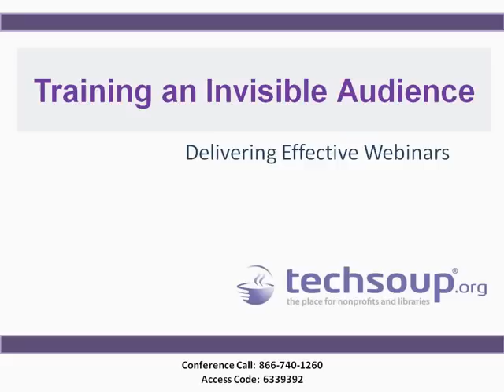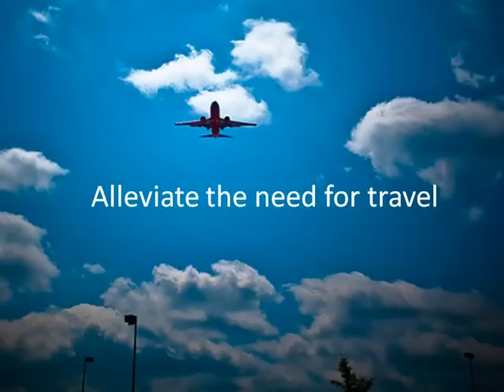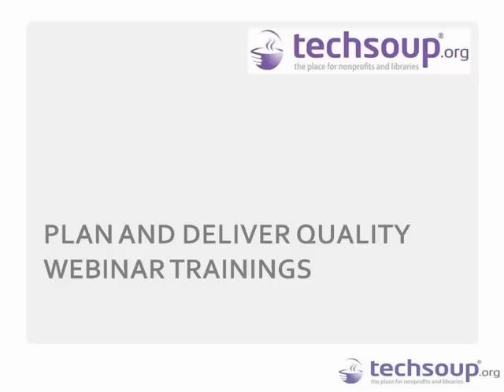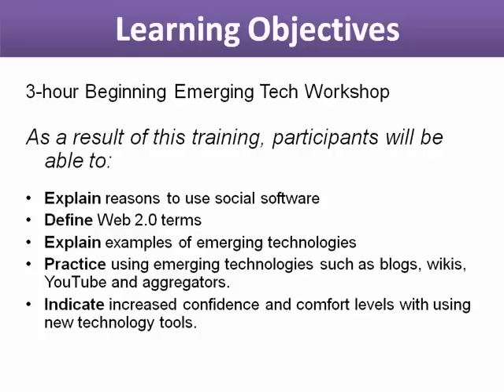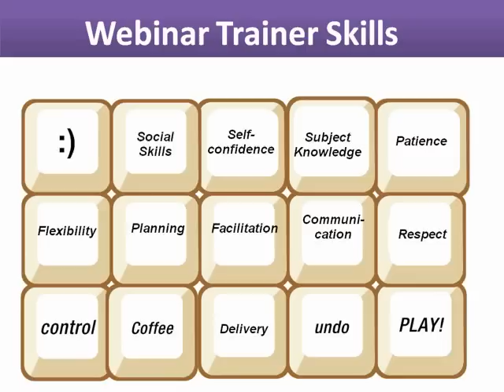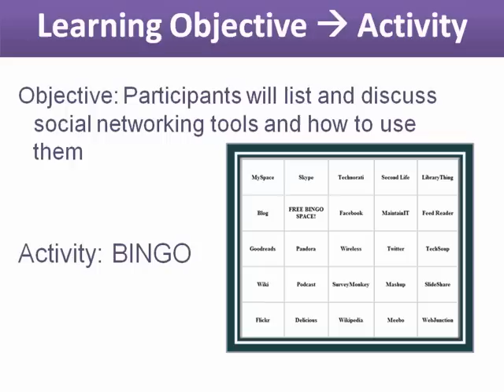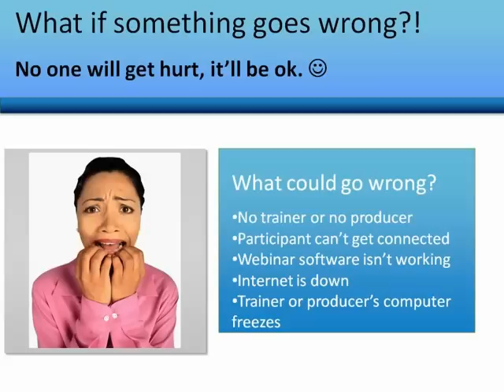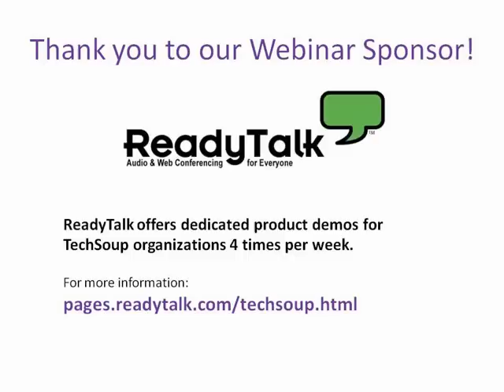Webinar - Training an Invisible Audience: Delivering Effective Webinars - 2011-12-08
During this one-hour event, TechSoup webinar program manager Kyla Hunt and independent library consultant, author, and trainer Stephanie Gerding discuss the basics of providing effective webinars.

Some of the questions that we address are:
- How is online training different from face-to-face or in-person training?
- What planning is involved in designing and delivering a webinar?
- How do you encourage audience participation and interaction?
- What are the differences between webinar platforms?
Training an Invisible Audience: Delivering Effective Webinars is suited for public libraries and nonprofits interested in providing webinars for their communities.